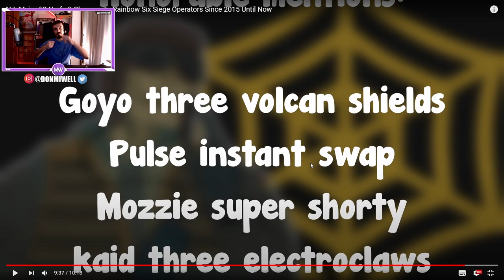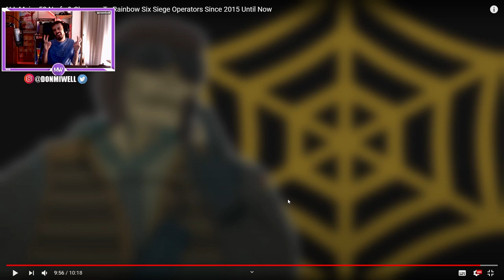CAVEIRA C4 / BANDIT ACOG / LOS NERFS MAS DOLOROSOS EN RAINBOW SIX SIEGE (REACCIONANDO)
✅GT XBOX: miwell
✅ID ps4: miwellYT
✅PC uplay: MiwellYT